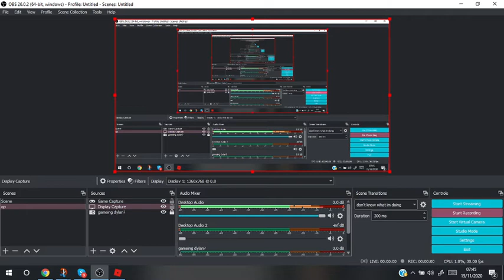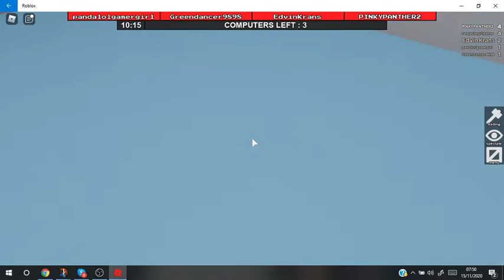flee the facilaty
woooooooooooooooooooow scary